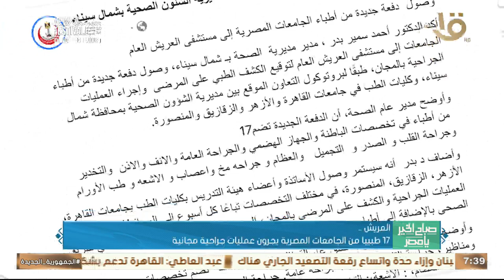فحص 2670 مريضا بالقافلة الطبية ضمن مبادرة حياة كريمة بالشرقية.. وأهم أخبار المحافظات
صباح الخير يا مصر | فحص 2670 مريضا بالقافلة الطبية ضمن مبادرة حياة كريمة بالشرقية.. وأهم أخبار المحافظات